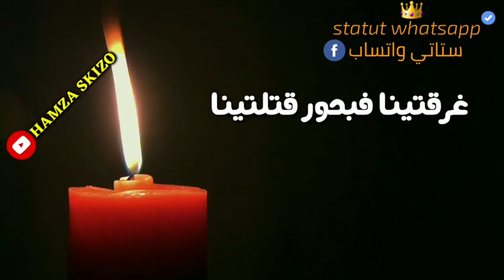statut whatsapp 2020 Rap maghrirbi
ليصلكم الجديد قوموا بالاشتراك في القناة وتفعيل خاصية الجرس 🔔
 ❤ وشكرا ❤

🔵 ويمكنكم الدخول الى مجموعة ستاتي واتساب على الفيس بوك